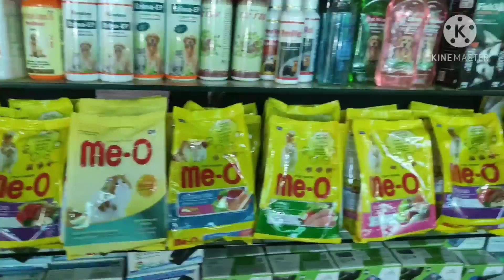Pet shop in Kerala Malayalam Nilambur Edakkara സംശുവിന്റെ agua pets ലെ വിശേഷങ്ങൾ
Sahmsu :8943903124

EK Loft Kerala